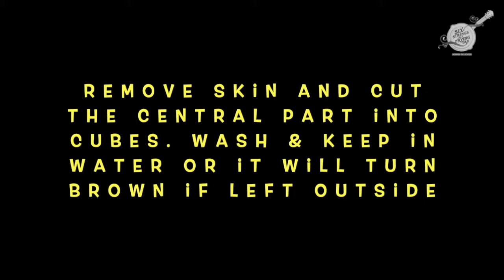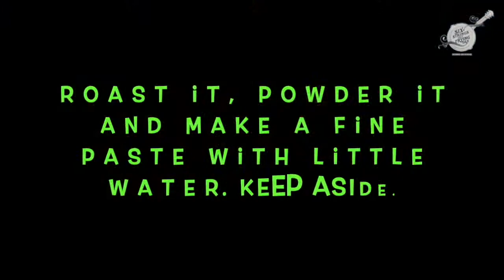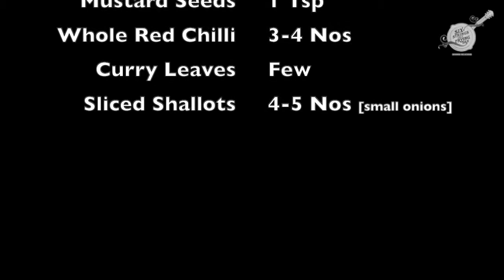BREADFRUIT & PRAWN CURRY I SOUL RECIPE I COASTAL KERALA I SIX STRINGS AND A FRYING PAN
Shammi says,

"Breadfruit is a species of flowering tree in the mulberry and jackfruit family known as  Jeev kadge phodi in Konkani or Kadachakka  in Malayalam. It is   a local delicacy in coastal Karnataka and Kerala.   Considered as a mini jackfruit,  it  is tasty and  flavorful. Like potatoes it can be prepared on its own or mixes well with meat or prawns.

Prawns and Kadachakka in coconut gravy is a popular preparation in the coastal areas in Kerala".

Recipe -Breadfruit & Prawn Curry

Ingredients

Breadfruit     1 no
Prawns    - 250 gms (shelled and deveined)
Kokum  - 2 or 3 small pieces
Green Chilli -  2 nos
Turmeric pwd   - 1/2 tsp
Red Chilli pwd   - 2 tsp
Coriander pwd    - 3 tsp

To roast and grind
Coconut (grated)  1 cup
Shallots sliced 4 0r 5

For tempering
Mustard seed - 2 tbsp oil
Sliced shallots 4 or 5
Whole red chilly  - 2-3 nos

Method of Preparation:
Roast coconut, grated ginger and sliced shallots with 1 tsp oil till it becomes golden in colour. Allow to cool. Then pwd it first and make a fine paste with little water.
Wash and soak kokum in little water.
Cut bread fruit in half and the then quarters.
Remove the skin and the central part, then cut in cubes.
Wash  and keep in water as it turns brown if left outside.
Put breadfruit cubes and prawns in a kadai or earthenware vessel. Add about 1 1/2 cups water.
Add salt, red chilli pwd, turmeric pwd, coriander pwd, kokum, Mix well and cover and cook for about 10 mins till breadfruit turns soft.
Add the coconut paste and add more water if required.
Check for seasoning. if the sourness is right remove kokum pieces.
Now heat oil add mustard, curry leaves, whole red chillies and sliced onion.
When onion turns brown, add to the curry . Mix well and serve with rice.

Six Strings And A Frying Pan brings to you - “Soul Recipes”.

What is a Soul Recipe?

A recipe that resonates with your soul, a recipe that is close to your heart, a recipe that connects to you.

A recipe that has been inherited from your earlier generations or a recipe that is created by you with your thoughts and imaginations, your creation and innovation.

A recipe that gives you the joy of cooking it and brings a smile to many.

It doesn’t matter if it’s a recipe from the mountains or a recipe from the
plateau or from the coasts, all that matters is the soul connection to that recipe.

We welcome to this universal platform of “Soul Recipes”.
MUSIC CREDIT

ORFEO version of "Padakali"

A song written by Bichu Thirumala, brilliantly composed by A.R. Rahman and beautifully sung by K. J. Yesudas and MG Sreekumar to highlight a heated debate between two characters portrayed by Mohanlal and Jagathy Sreekumar for the movie Yodha (1992) Directed By Sangeeth Sivan.

ORFEO :
Piano - Robin Thomas
Violin - Carol George, Francis Xavier
Viola - Herald Antony
Cello - Maria Grigoreva
String Arrangement - Rex Isaacs
Recorded,Mixed and Mastered by  Robin Thomas @  Liquid Studio, Cochin-India.